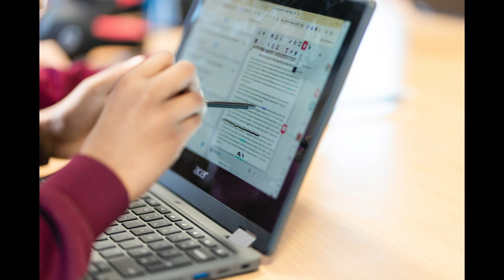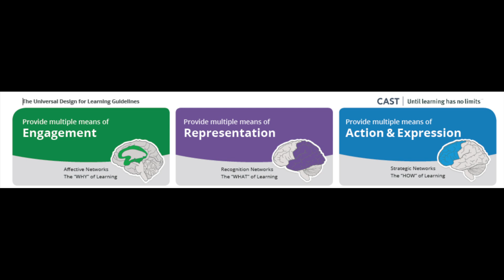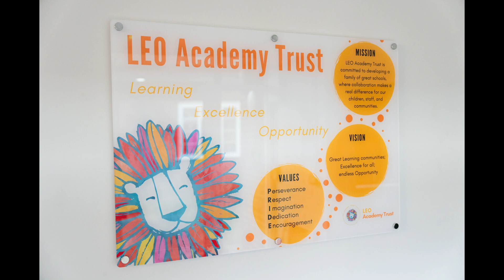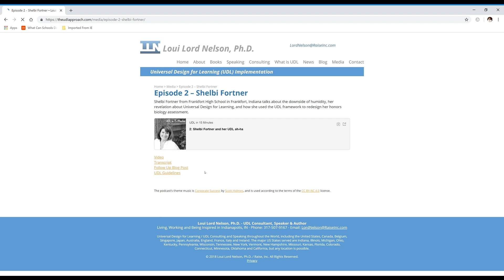UDL in 15 Minutes with Patrick McGrath including audio descriptions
Host Loui Lord Nelson sits down with Patrick McGrath to discuss the organic growth of UDL in educational settings. Patrick shares insights from his work with a group of schools within the LEO Academy Trust that initially adopted a one-to-one technology approach without a formal UDL framework. As the schools embraced inclusive practices unintentionally, Patrick saw a transformation towards UDL principles, resulting in significant improvements in student outcomes and a reduction in special education needs registrations. The conversation delves into the shift towards redefining inclusion and the pivotal moment when UDL was formally introduced, leading to a more intentional and effective approach to pedagogy.